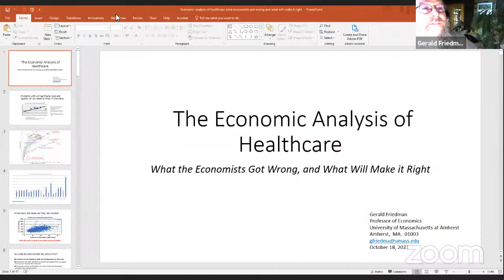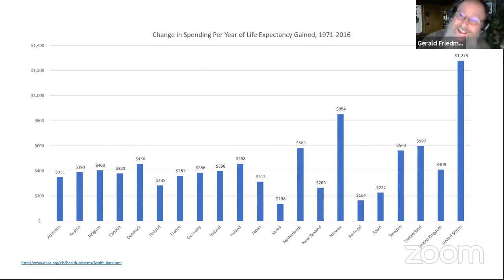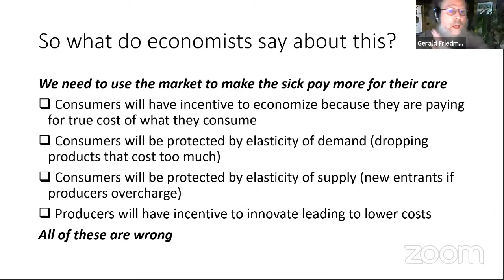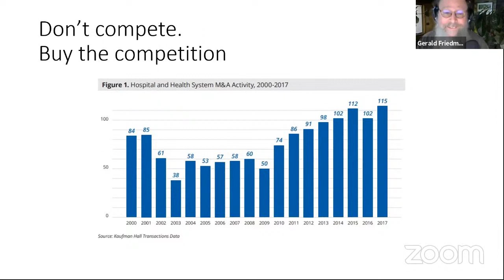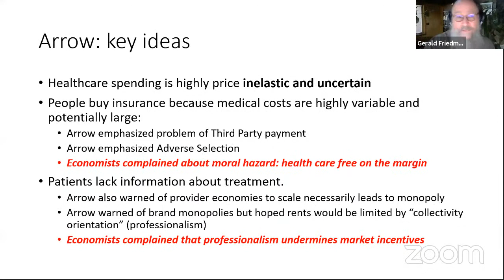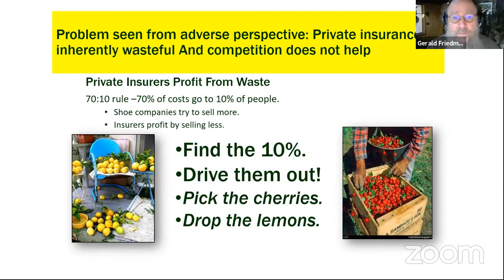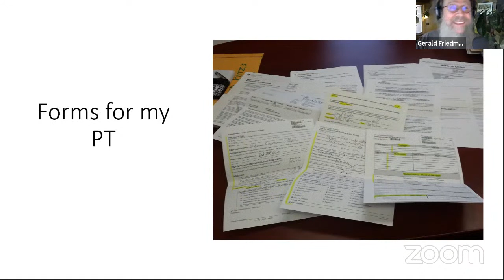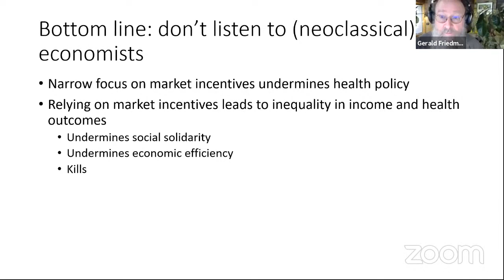YTU ECONTALKS Gerald Friedman